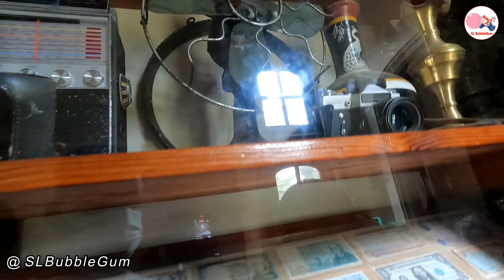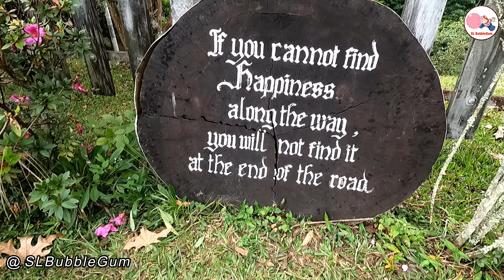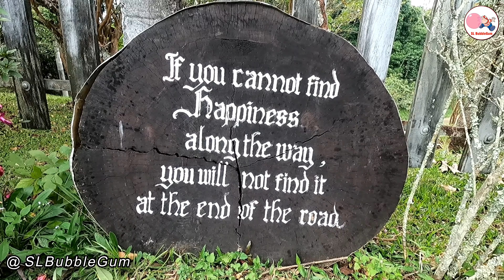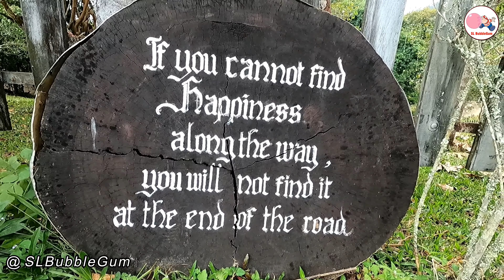ADISHAM BUNGALOW visit | Irfan Farziya | SL BubbleGum